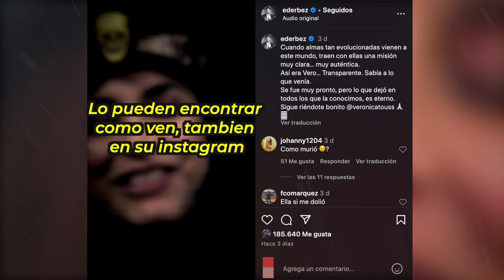Eugenio derbez rompe en llanto al despedir a Verónica Toussaint.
Derbez Adios Veronica T.